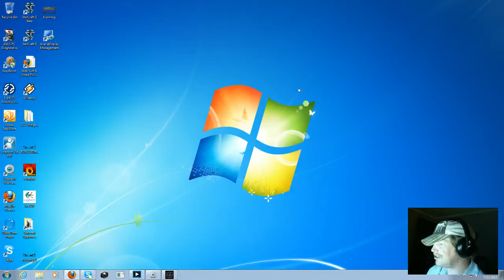Slender a horrow game